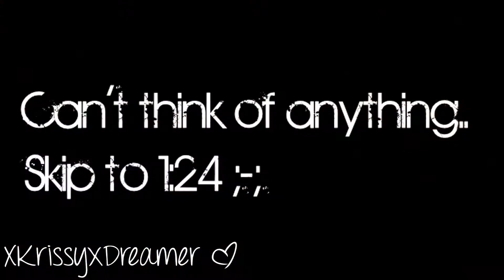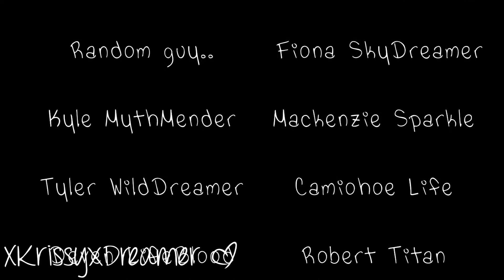Feel me {100 Subbeh Speciaall} - Wizard101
Thanks for over 100 + subs, means so much. And yes I know it glitches, Keep on subbing. I got more videos and new tricks to come c: , Love you my little nuggets. ^-^
--KrissehTehPooh